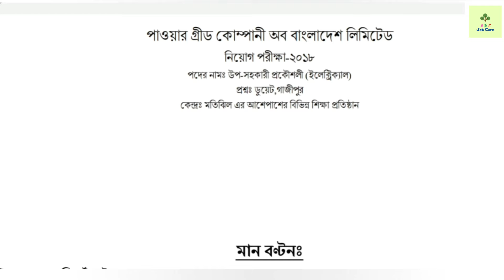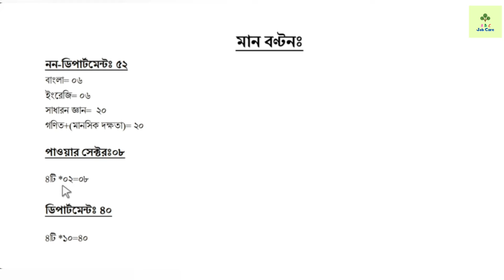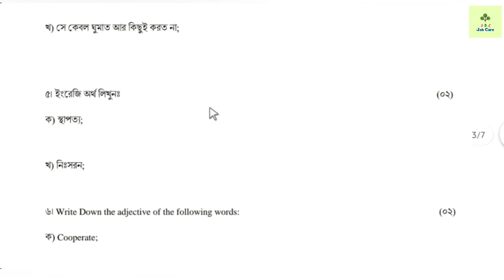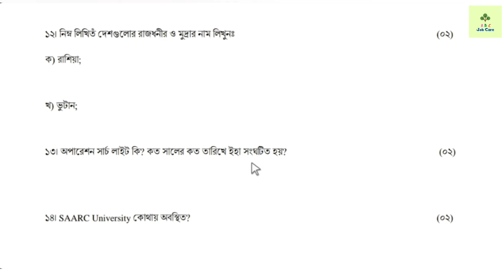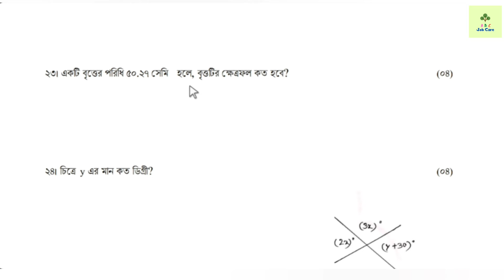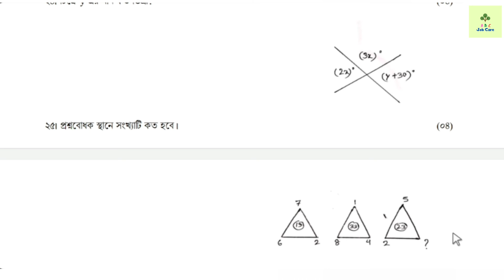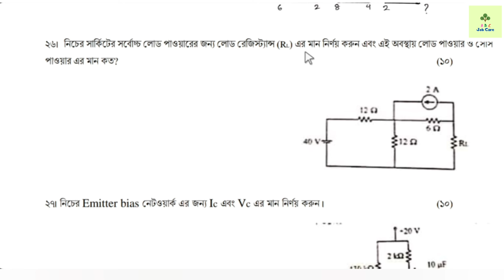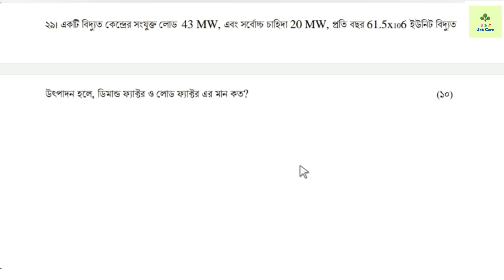PGCB Question Pattern SAE(Electrical)-2018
এখানে আপনি পাবেন ২০১৮ সালের পিজিসিবি এর উপ-সহকারী প্রকৌশলী(ইলেক্ট্রিক্যাল) নিয়োগ পরীক্ষার হুবহু প্রশ্নপত্র ও মান বন্টন।